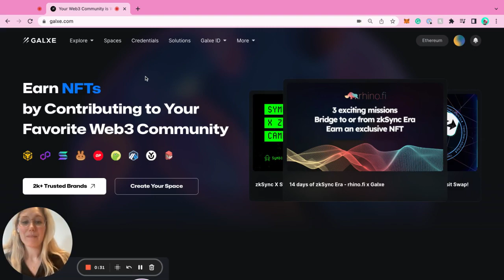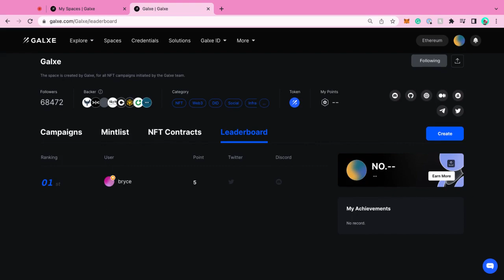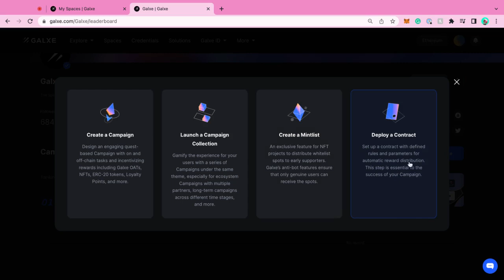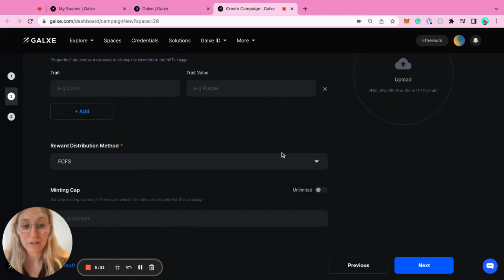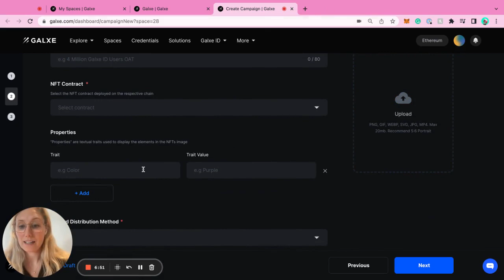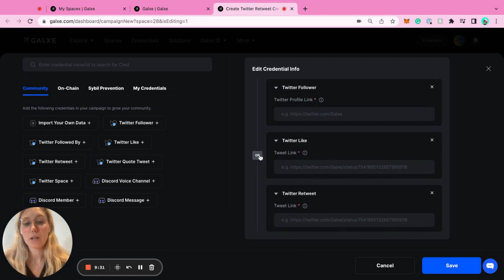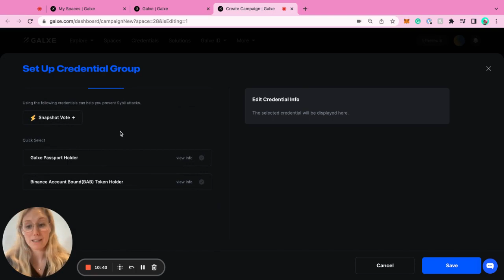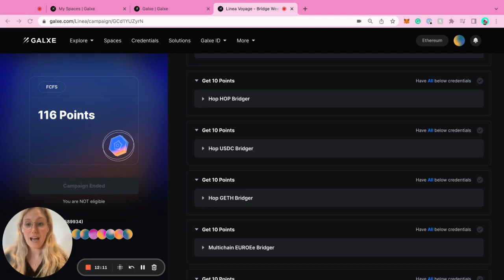Exploring Galxe’s Web3 Community Building Platform and Features: Dashboard Tutorial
Learn how to create and customize Web3 campaigns with this comprehensive tutorial. With this tutorial, you’ll learn how to effortlessly execute a Web3 campaign through our dashboard with this step-by-step walkthrough along with expert tips. Elevate your Web3 campaign with Galxe’s dashboard today!